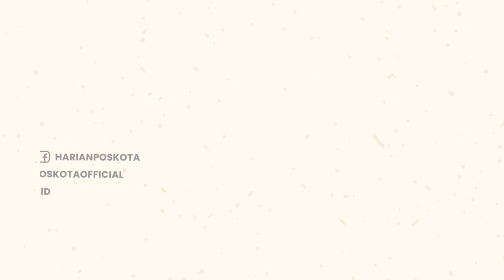Tim Resmob Polres Serang Bongkar Peredaran Uang Palsu, 3 Orang Diamankan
Satreskrim Polres Serang berhasil bongkar peredaran uang palsu (upal) setelah Tim Resmob meringkus 3 pelaku.

Satu pelaku diringkus di pinggir jalan Ciptayasa, Kecamatan Ciruas, Serang, usai berbelanja.

Sementara 2 pelaku lainnya ditangkap di Perumahan Persada Banten Kec. Walantaka, Serang.

Dari tersangka diamankan barang bukti upal pecahan Rp 100.000 senilai Rp 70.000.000, dolar Amerika palsu pecahan 100 berjumlah 464 lembar, 96 lembar uang palsu Dinar, 90 lembar uang palsu Belanda, mesin penghitung uang, 1 unit mesin sinar UV, 32 lembar ban uang BCA dengan nominal 10 juta rupiah & handphone.

Pengungkapan kasus peredaran uang palsu ini bermula dari informasi dari para pedagang di Pasar Ciruas.

Pada pedagang mengaku sering mendapatkan uang palsu dari pembeli.

Berbekal dari informasi tersebut, Tim Resmob yang dipimpin AKP Dedi Mirza & Ipda Iwan Rudini langsung bergerak.

Tersangka YS alias Alung (41) warga Kepuren, Kec. Walantaka, Kota Serang berhasil diamankan di Kec. Ciruas.

Dari hasi pemeriksaan, Alung mengaku mengedarkan upal bersama 2 rekannya, yaitu SB (53) warga Desa Sukamanah, Kab. Serang & AA (42) warga Pulau Limbung Sungai Raya, Kalimantan Barat.

Kedua tersangka diamankan di Perumahan Persada Banten.

Ketika penggeledahan ditemukan upal berjumlah ratusan juta, baik dalam bentuk rupiah maupun mata uang asing.

Kasatreskrim AKP Dedi Mirza mengungkapkan, para pelaku sudah mengedarkan upal di Banten sebanyak Rp124 juta.

 Selain mengedarkan dengan membeli barang, para pelaku juga menjual upal dengan komposisi 1 berbanding 3.

Akibat perbuatannya, ketiga tersangka dijerat Pasal 36 Ayat (2), ayat (3) Undang-undang Republik Indonesia No.7 Tahun 2011, tentang kejahatan memalsu mata uang dengan ancaman hukuman paling lama 15 tahun penjara & denda Rp 50 miliar.

-YPN-